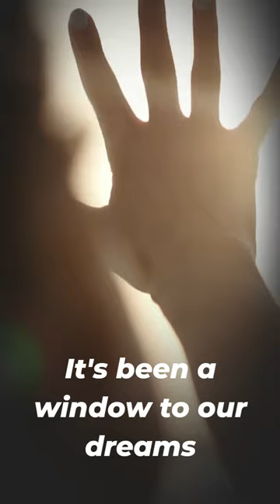MUST SEE! BEST SAMSUNG TV UNDER $1000 shopping #2023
BEST SAMSUNG TV UNDER $1000 shopping deals #2023

Dive deep into a world where the lines between reality and entertainment blur, presenting you the Samsung TV experience like never before. Every moment you spend watching becomes more than just passive viewing; it's an emotional journey.

Looking for the best TV 2023 has to offer? Search no more. Whether you're a movie aficionado, a series binge-watcher, or just someone who appreciates quality, this Samsung TV has been crafted with your needs in mind. It brings out the vibrant colors, the deepest blacks, and the most pristine visuals that immerse you into a realm of real entertainment.

And here's the kicker - premium doesn't always mean pricey. This masterpiece falls under the category of Samsung TV under $1000, merging luxury with affordability. So, you're not just getting a TV; you're making a smart investment for your home and entertainment needs.

With evolving technology, having the best smart TV is not just a luxury; it's a necessity. Navigate through your favorite shows, connect seamlessly with your devices, and experience a user interface that's intuitive and user-friendly. It's not just about watching anymore; it's about interacting, connecting, and experiencing content in a whole new way.
True entertainment is not just about size or sound; it's about the authenticity of the experience. And that's where real entertainment TV comes into play. Dive into stories, feel the emotions, and be a part of every narrative. It's not just a screen; it's a window to countless worlds, waiting for you to explore.

In the ever-evolving realm of technology, make the smart choice. Choose Samsung. Your journey towards unparalleled viewing begins here.